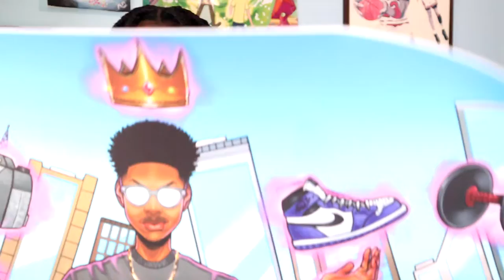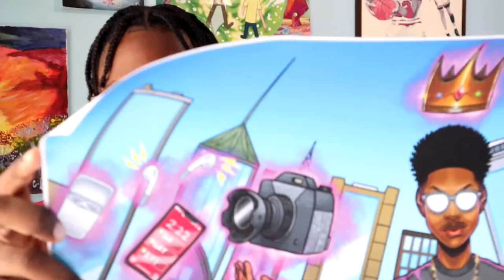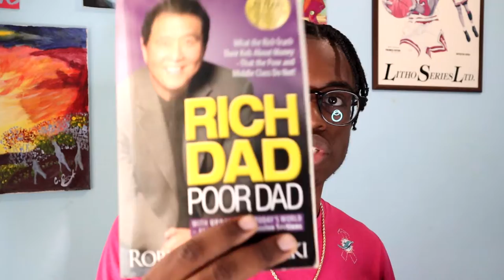A Small Haul from July 2021 | Norman Reid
This video shows the items I picked up from July!

If you're enjoying this type of content I will definitely make it a goal of mine to upload more videos like this.

LoveLi Care LLC.